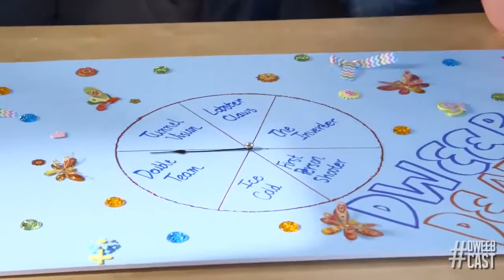Dave Plays Titanfall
Dave and Andy play Titanfall.

Help support Dave so he can keep his lights on as he creates videos by making a one-time donation

I sometimes stream with my Logitech Brio 4K webcam on my desktop computer or from my Samsung Galaxy S8 via the YouTube Mobile app on Android. Sorry if the stream cuts out. I'll try to reboot it as quickly as possible. Please be friendly during this live chat.